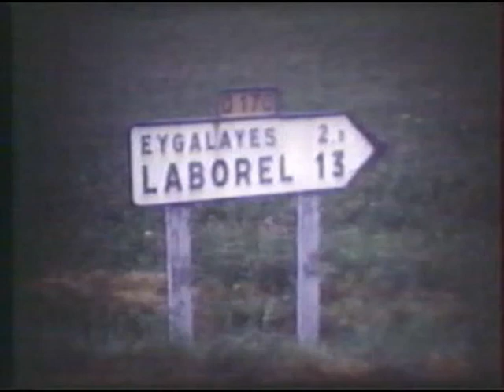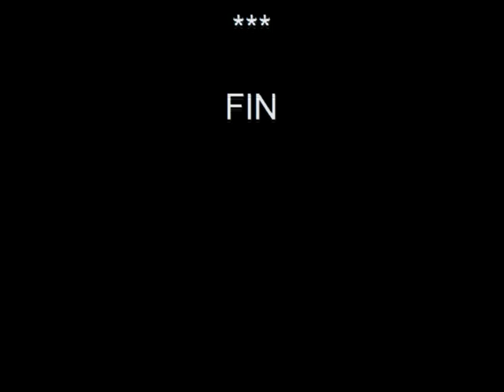1970 CHARLES FAMILLE